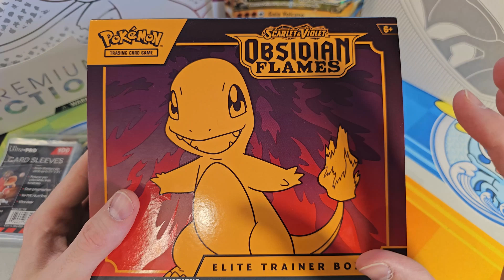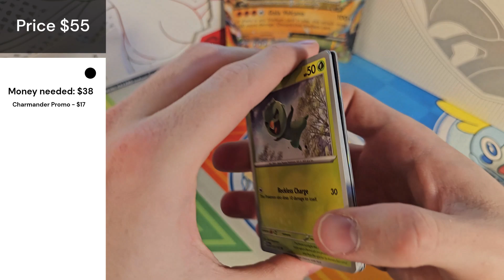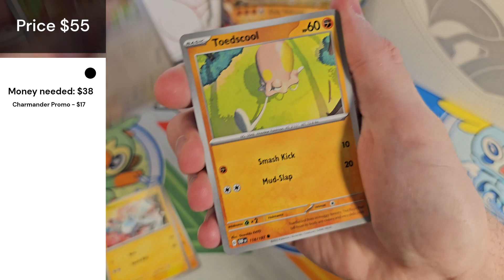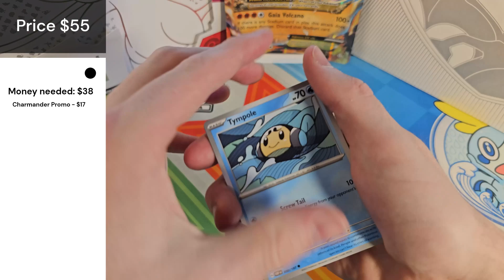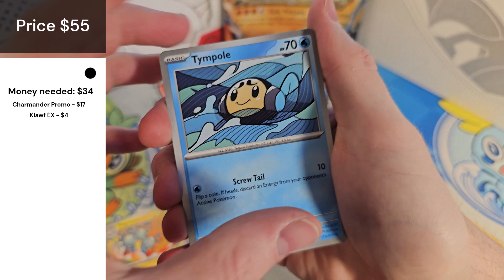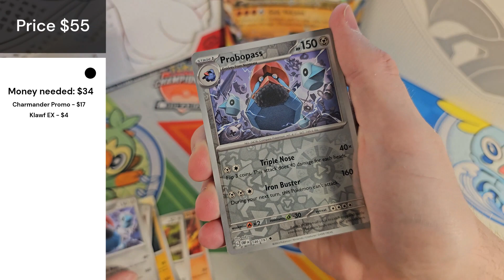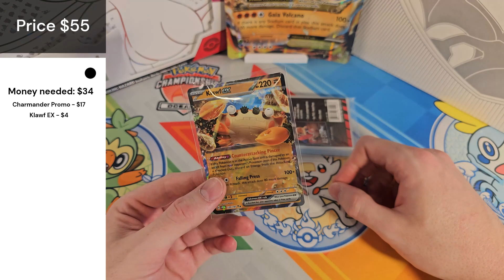Are Obsidian Flames Elite Trainer Boxes Worth it?? | Pokemon Card Unboxing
Today we open an obsidian flames ETB to see if we can pull the rarest pokemon cards and make profit from a single box. Will we score a Charizard Alt art or a bunch of reverse holos!